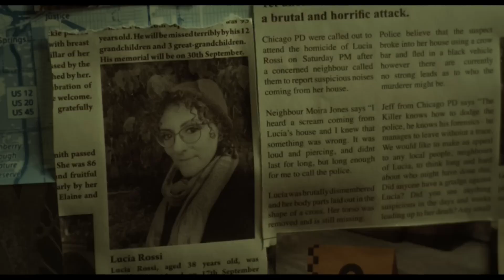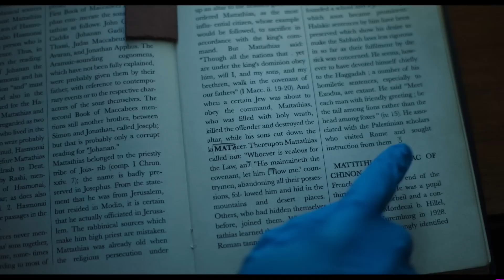DAMAGED Official Trailer (2024) Samuel L. Jackson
DAMAGED Official Trailer (2024) Samuel L. Jackson, Vincent Cassel, Action Crime Mystery

🟡 Damaged Movie: Dan Lawson, a Chicago detective, travels to Scotland to link up with Scottish Det. Boyd, following the resurgence of a serial killer who's crimes match an unsolved case that he looked into 5 years previous in Chicago.

Director:
Terry McDonough
Writers:
Paul Aniello, Gianni Capaldi, Koji Steven Sakai
Stars:
Samuel L. Jackson, Vincent Cassel, Gianni Capaldi